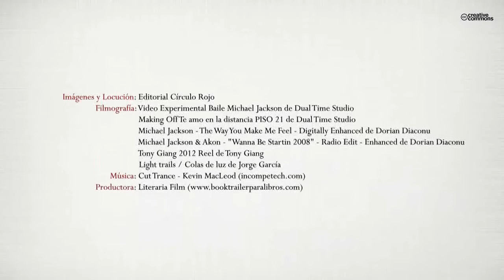La explosión de una estrella (Booktrailer) - Editorial Círculo Rojo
Dos hermanos de alma viven, por separado, vidas paralelas. Ni siquiera llegarán a conocerse. por el momento. Las paralelas se cruzan cuando uno de ellos, en una explosión de energía, alcanza al otro. Es como una llamada. A partir de entonces, ambos quedarán unidos para siempre en una hermandad de las almas, con el mismo destino: la construcción del Paraíso Terrenal. Tinguaro emprenderá un viaje de Tenerife a Neverland con escala en París, ofreciendo una explicación diferente y profunda del propósito de vida del "Rey del Pop". Esta explicación es posible gracias a la increíble semejanza entre las dos energías. Peter Pan y El Ceniciento unen sus fuerzas en una historia real; un viaje hacia la más grande de las utopías. A lo largo de la historia se van revelando, poco a poco, las principales claves espirituales de la existencia. Esto se hace de forma amena y original pero, sobre todo, real; ya que todo lo que está escrito en este libro es cierto, menos el nombre del autor. Si le interesa la figura de Michael Jackson; si busca respuesta a las cuestiones más importantes de la vida, si quisiera ayudar a que vivamos en el mejor de los mundos, este libro puede ayudarlo; está escrito para usted. con amor.